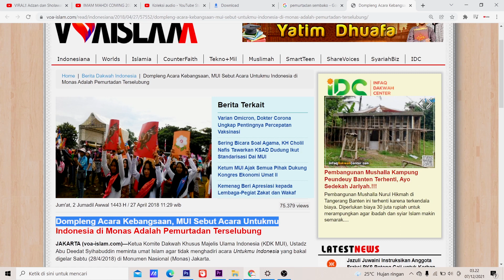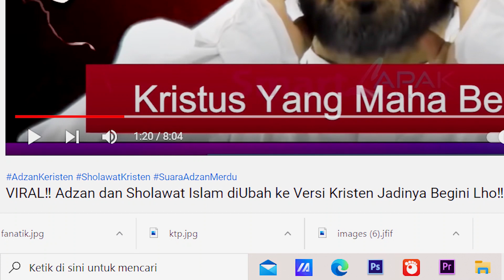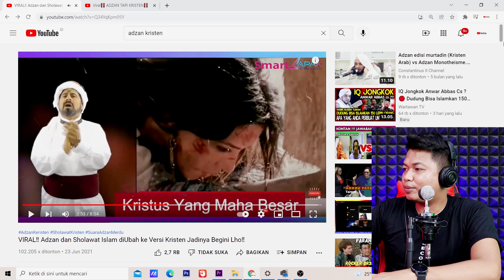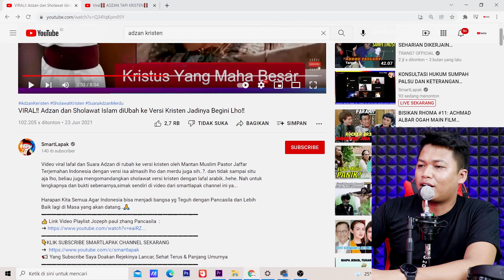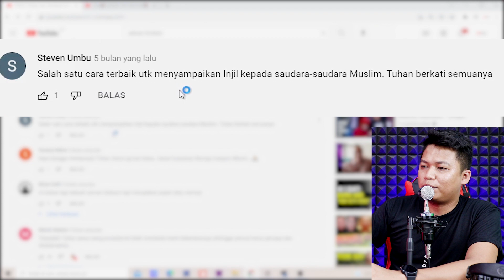SAMPE SEGITUNYA NIRU AGAMA ISLAM 🤣